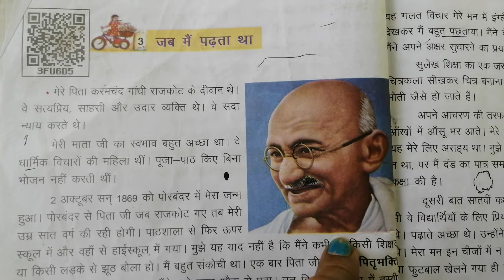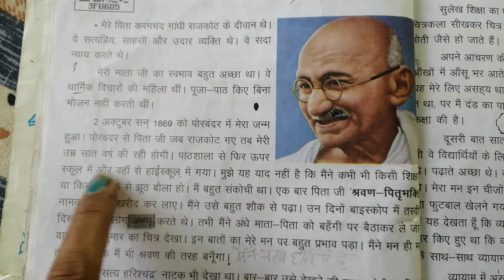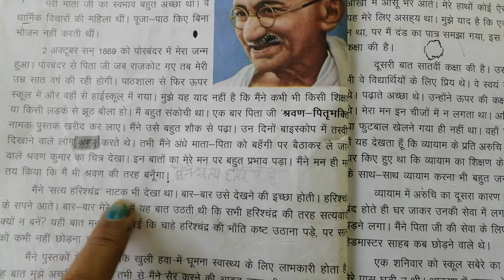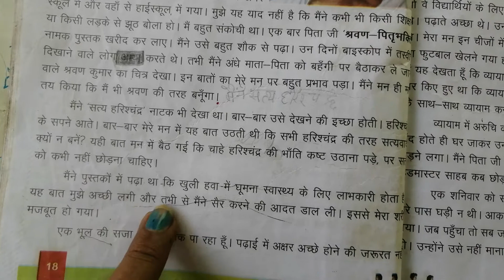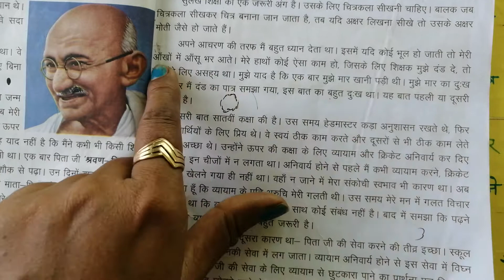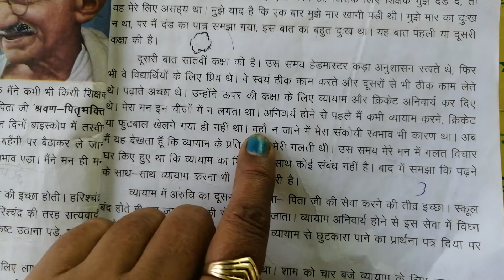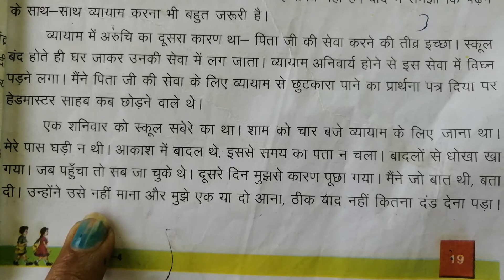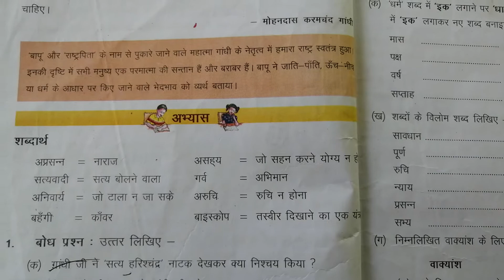कलरव कक्षा 4 /पाठ 3/जब मैं पढ़ता था /फुलवारी पाठ 4